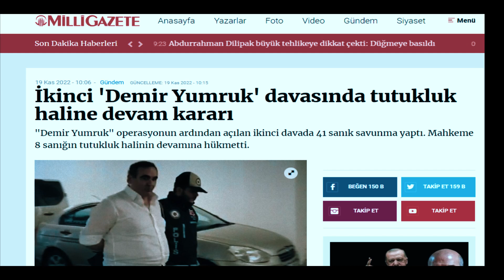Demir Yumruk Operasyonu | Savcı Affetmedi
Ankara merkezli 29 ilde "Demir Yumruk" Operasyonunda bin 50 kişiye yönelik operasyon düzenlendi. 310 kişi gözaltına alındı. Çete üyelerinin demir fiyatlarını manipüle ettikleri ve devleti 25 milyar lira dolandırdıkları belirlendi. Operasyonun ilginç ayrıntıları da var. Detayları CNN TÜRK İstihbarat Şefi Nihat Uludağ aktardı.